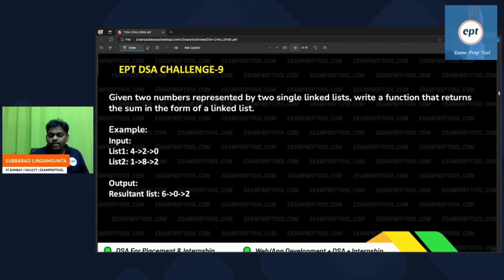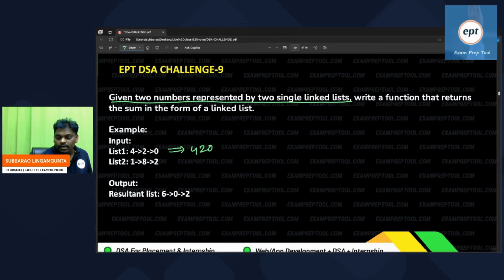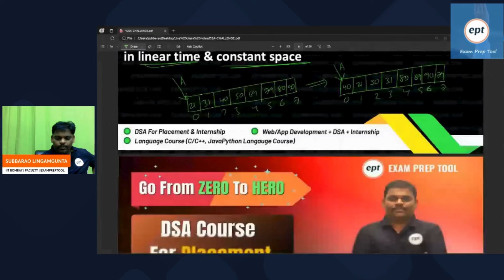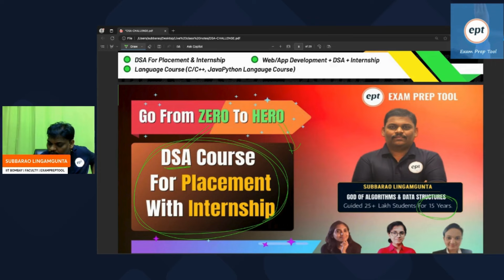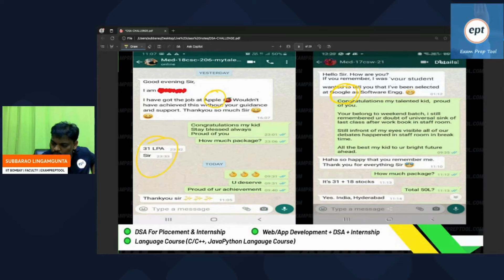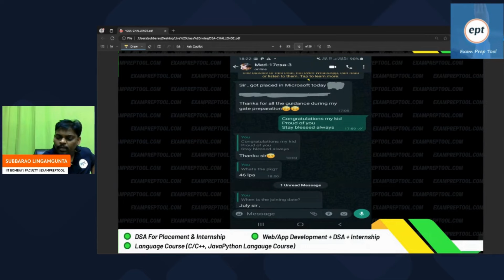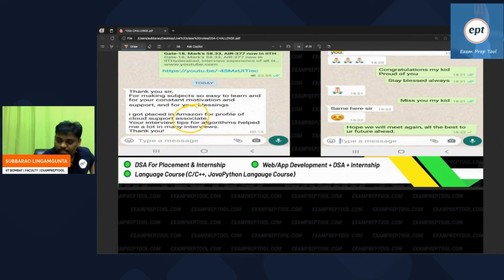Add Two Numbers Represented By LL | Day-9 DSA Challenge | Reddy Sir | Code with ExamPreptool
Given two numbers represented by two single linked lists, write a function that returns the sum in the form of a linked list.
Join us for DAY 9 of the 30-DAY DSA Challenge🚀

We've got the first question ready to boost your DSA journey.
Mark your calendar as everyday at 4 pm the question will be posted. Don't miss out on the solution, which will be posted the next morning at 10 am on our YouTube channel.

📍EPT Exclusive DSA Course features:

Basic to Advanced DSA in the most structured way.
500+ Top Picked Interview questions comprising 100+ Operating System Questions, 100+ Computer Network Questions,  100+ DBMS questions, and 200+ DSA questions.
Covers all OS, DBMS, CN, and DSA Interview Questions
Gain an understanding of Time and Space Complexities.
Master DSA in any programming language of your choice ( C, C++, Java, Python)
24*7 doubt-solving sessions on our Private Telegram Group for resolving the doubts of candidates
Weekly Performance Analysis by our experienced educators.
Internship Completion Certificate for all our enrolled students.